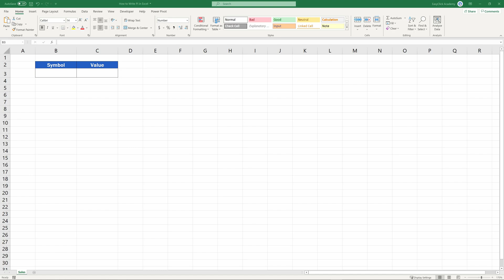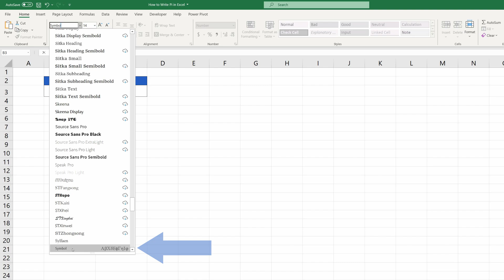How to Write Pi Symbol in Excel (Including the Value)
Today we’ll have a look at how to write the Pi Symbol and get its exact value in a cell. The number π (/paɪ/; spelled out as "pi") is a mathematical constant that is the ratio of a circle's circumference to its diameter, approximately equal to 3.14159. The number π appears in many formulae across mathematics and physics. It is an irrational number, meaning that it cannot be expressed exactly as a ratio of two integers.

⏱️Timestamps⏱️
0:00 Intro
0:25 How to Write Pi in Excel
0:39 How to Display the Exact Value of Pi

Transcription How to Write Pi in Excel (Including the Value)